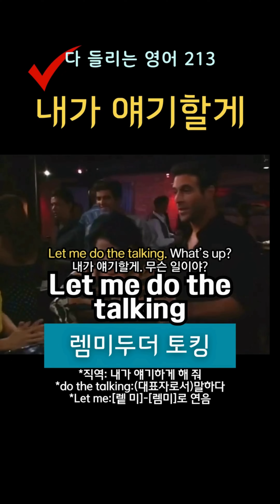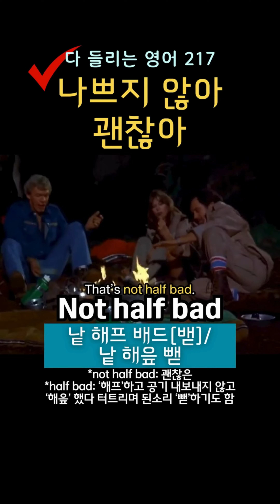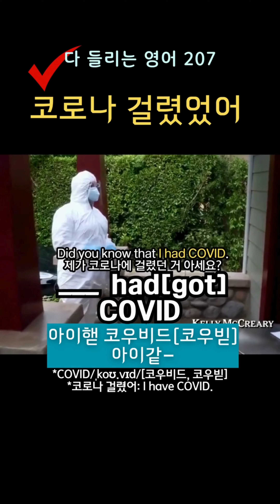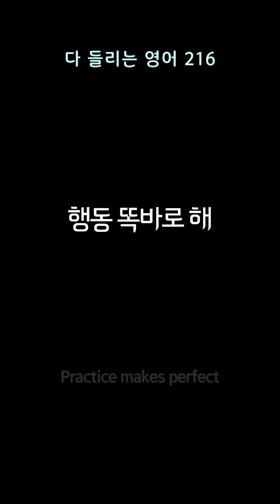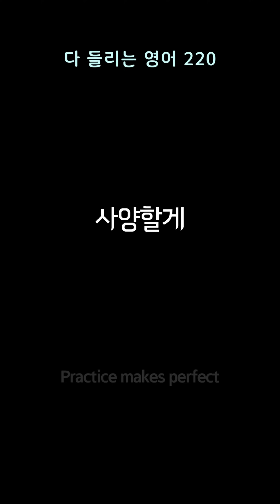📀[한글 음성 포함]원어민이 매일 쓰는 영어표현 20개 201-220번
*한글 뜻 음성을 추가하여 제작한 영상입니다
 필요에 따라 재생목록에서 한글 음성 포함이나
 불포함 영상을 선택하셔서 활용하세요
*한글 음성 포함된 영상으로 표현들을 반복해 익힌 후
 불포함 된 영상은 뜻을 떠올리며 복습하실 수 있어요

💡완전한 내 것이 될 때까지 매일 듣고 따라해 보세요

201. Take it or leave it. 하든지 말든지
202. Dream on. 꿈 깨. 어림없어
203. Just my luck. 운도 없지. 재수 되게 없네
204. What I say goes. 내 말대로 해
205. There's not much to tell. 얘기할 게 별로 없어
206. Read my lips. 내 말 잘[똑똑히] 들어
207. had[got] COVID 코로나 걸렸었어
208. tested positive 양성 반응 나왔어
209. I can take a hint. 나도 눈치 있어
210. Something's come up. 일이 좀 생겼어
211. binge-watch 정주행 해. 몰아 봐
212. Knock yourself out. 마음대로 해
213. Let me do the talking. 내가 얘기할게
214. I highly doubt that. 그렇지 않을 거야
215. What do you take me for? 날 뭘로 보는 거야?
216. Clean up your act. 행동 똑바로 해
217. Not half bad. 나쁘지 않아. 괜찮아
218. I skipped breakfast. 아침 걸렀어
219. An eye for an eye. 눈에는 눈
220. I think I'll pass. 사양할게